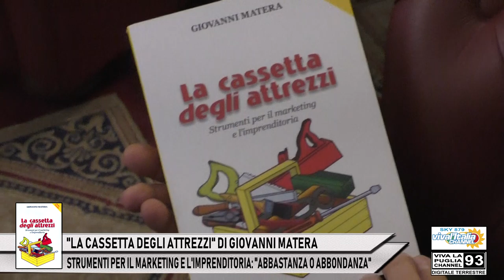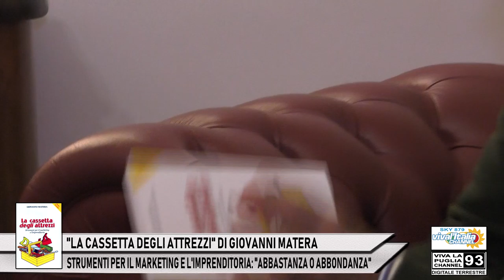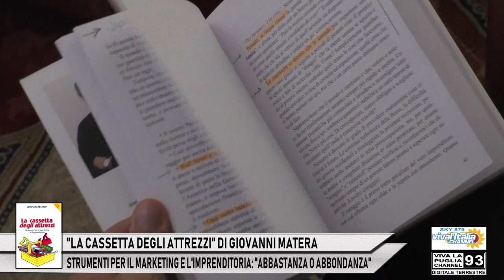9 - "LA CASSETTA DEGLI ATTREZZI" DI GIOVANNI MATERA: “ABBASTANZA O ABBONDANZA”